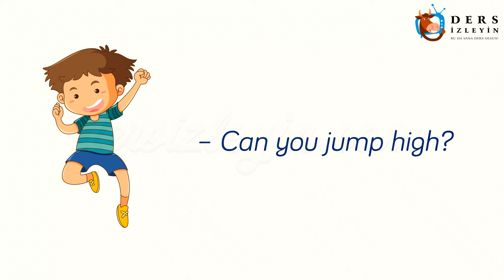CAN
İlköğretim 3. Sınıflar için hazırladığımız İngilizce dersinin bu bölümünde Can yapısı anlatılacaktır. Dersi takip ederek konuyu öğrenebilir ya da bilgilerinizi pekiştirebilirsiniz. İyi seyirler ve başarılar.